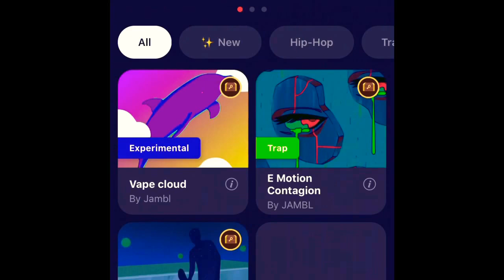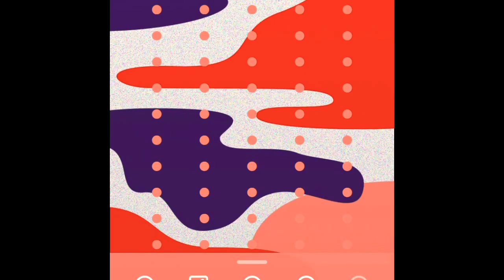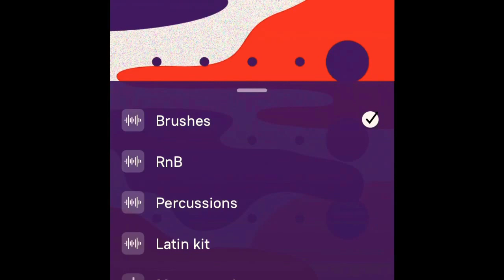POV but u see how the musics made and u escaped!!?!?